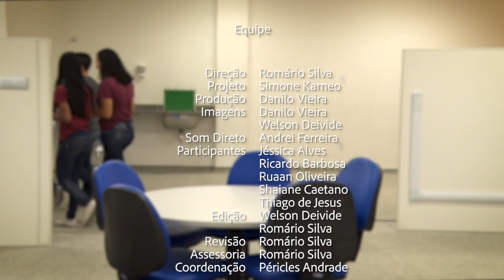Institucional | Primeiro Ciclo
O Campuslag utiliza métodos inovadores de ensino dos estudantes. Lá, a progressão de estudantes não é feita através de períodos, mas de ciclos, e o processo educativo é centrado no aluno.

Sendo assim a TV UFS produziu um institucional para explicar a todos que pretendem estudar em um dos cursos de Lagarto/SE, como são as Metodologias Ativas e como é o Primeiro Ciclo!

Campus da Saúde de Lagarto (Campuslag)